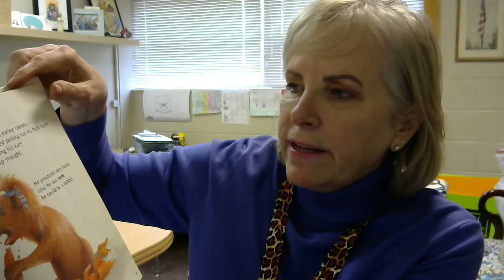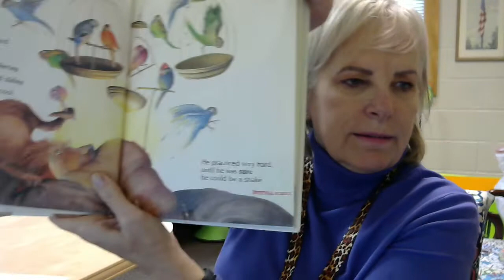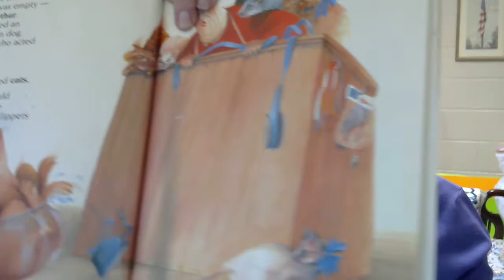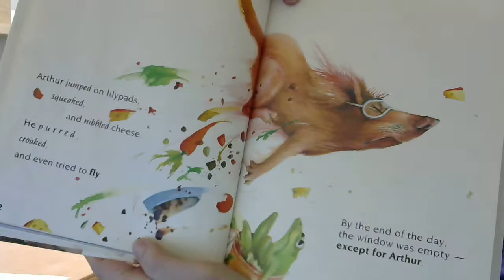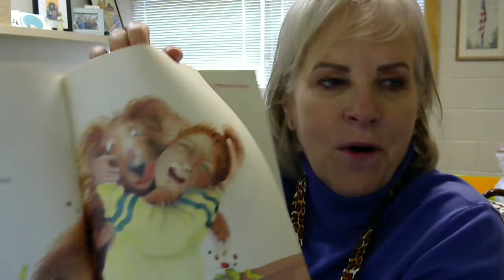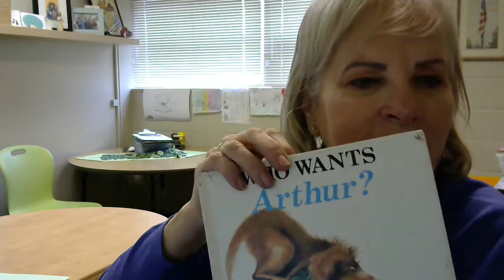"Who Wants Arthur" by Amanda Graham: Read by Mrs. Bullock for Your March Reading